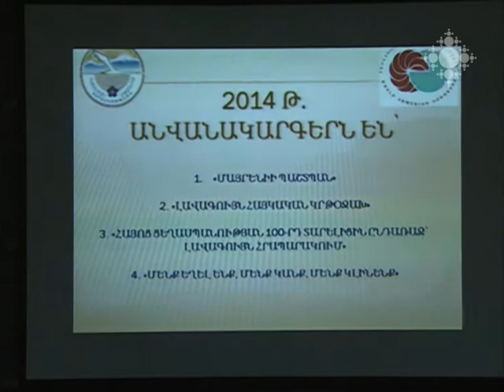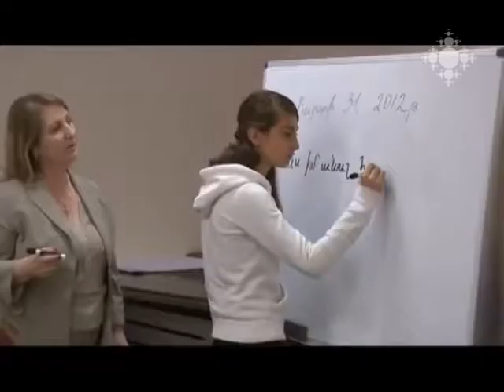ԱՄՆ Արևմտյան թեմի «Փոքրիկ հրեշտակներ» շաբաթօրյա դպրոցը` Սփյուռքի նախարարության մրցանակակիր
Ամփոփվել է Սփյուռքի նախարարության կողմից անցկացվող «Հայապահպանության գործում նշանակալի ավանդի համար» ամենամյա մրցանակաբաշխությունը:
Մրցույթում հաղթել է նաև Հայ եկեղեցու ԱՄՆ Արևմտյան թեմի «Փոքրիկ հրեշտակներ» շաբաթօրյա դպրոցը: